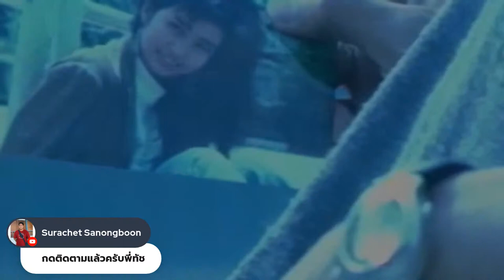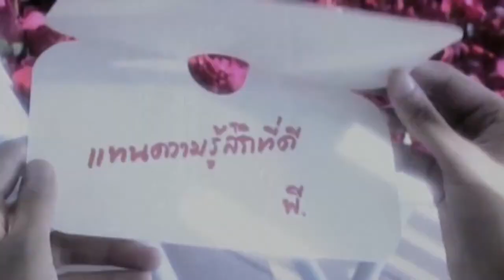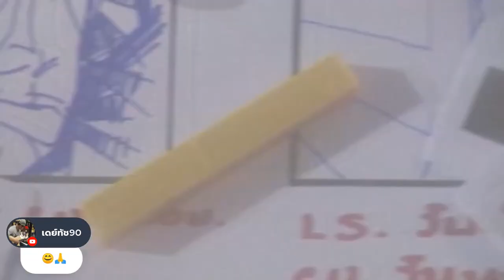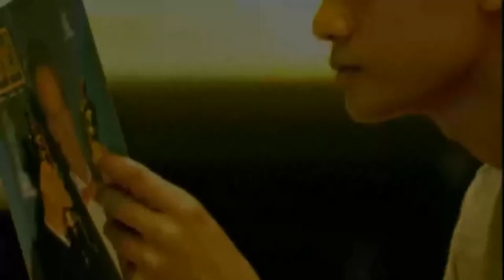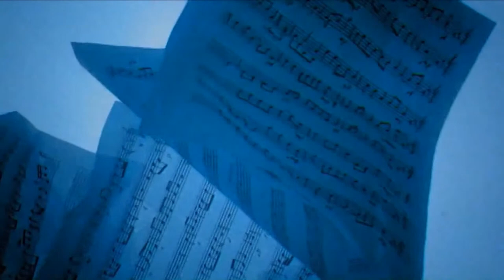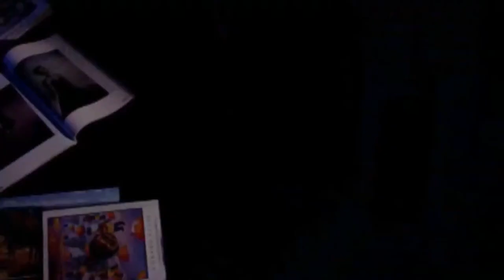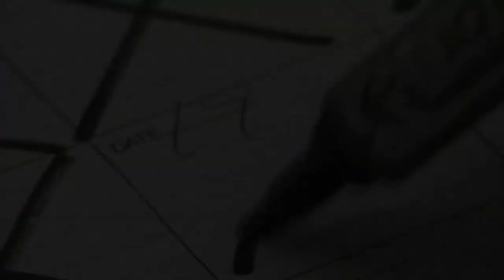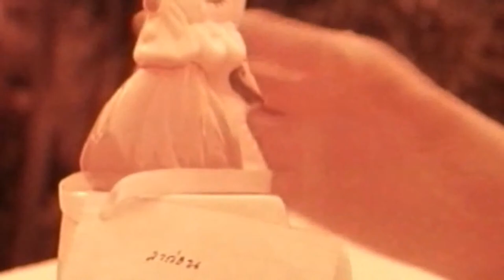มารอดู MV พี่ทัช กัน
วันนี้มาเปิดเอมวี พี่ทัช ให้หายคิดถึงกันดีกว่า

03:40 เท้าไฟ
12:41 โยนมันทิ้งไป
16:35 กลัวเบื่อ
19:53 มือที่สาม
25:18 อย่าพูดเลย
29:07 รักไร้อันดับ Ost.รักไร้อันดับ
32:55 แค่ดิน
37:11 มาเพื่อลา
41:49 ห่วงฉันบ้างไหม
46:30 บอกรัก Ost.ปะการังสีดำ
49:57 คิดถึง
54:02 ด้วยรักและจริงใจ Ost.เกิดแต่ตม
57:56 เกิดอีกที...ต้องมีเธอ Ost.เกิดอีกที...ต้องมีเธอ
1:02:01 รักเธอไม่มีพรมแดน Ost.ภูติพิศวาส
1:05:43 ควันที่ลอยต่ำ
1:10:02 ขอคำลา Ost.ฝันติดไฟ หัวใจติดดิน  : นิ้ง กุลสตรี
1:13:14 ไม่มีที่ไป
1:19:30 อย่าพูดเลย
1:23:53 อยากรู้ความจริง Ost.รองต๊ะแล่บแปล๊บ
1:27:45 สายใย
1:32:25 กอดฉันอีกครั้ง
1:38:20 เกิดมาเพื่อเธอ Ost.รองต๊ะแล่บแปล๊บ
1:42:08 น้อยๆหน่อย
1:46:16 กลัวผี
1:53:19 นิดนึง
1:56:48 ลื่น
2:00:30 มหัศจรรย์
2:05:39 อย่าพูดเลย
2:10:02 ยอม : RS Unplugged
2:14:49 คนไร้ค่า
2:18:46 Broken Heart Syndrome : เจมส์ เรืองศักดิ์
2:23:40 คิดไปเอง : หิน เหล็ก ไฟ (Ost. 4 Kings) Live Version on Film
2:28:23 เพื่อเธอ : หิน เหล็ก ไฟ